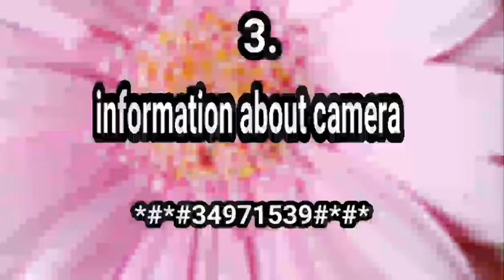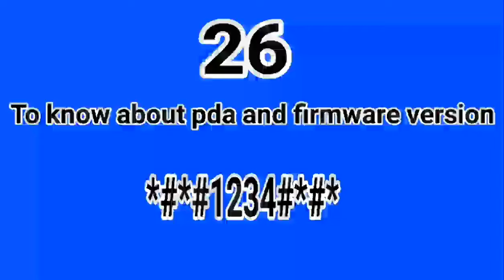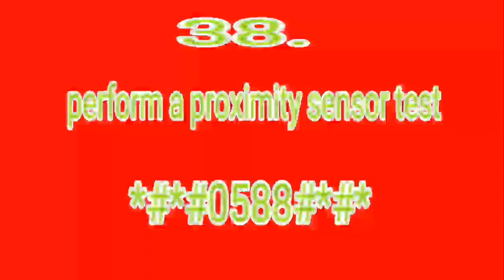બધા ગુપ્ત Android કોડ્સ || All secret Android codes || yamit benarji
Subscrib now on Youtube

yamitbenarji.page.tl